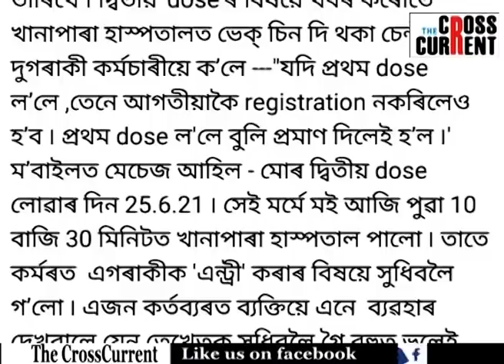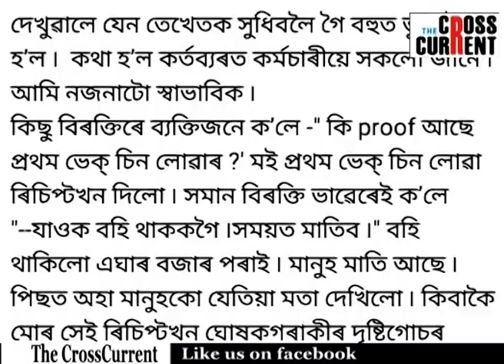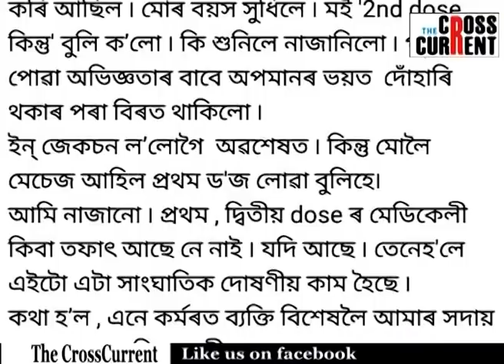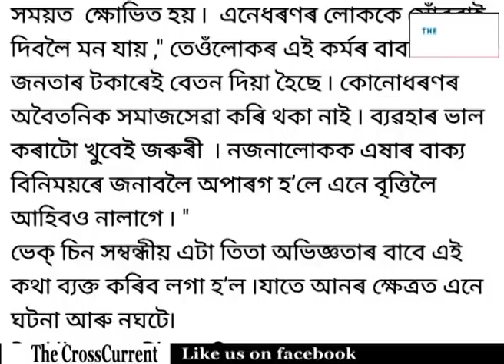ভেকচিন ল'বলৈ গৈ কি অভিজ্ঞতাৰ সন্মুখীন হ'ল এগৰাকী মহিলা?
দ্বিতীয় ড'জ ভেকচিন ল'বলৈ  গৈ ভুলতে আপুনি পুনৰবাৰ প্ৰথম ড'জ ভেকচিন ল'লে নেকি? প্ৰথম আৰু দ্বিতীয় ড'জ ভেকচিন একেইনে? ভেকচিন ল'বলৈ গৈ কি অভিজ্ঞতাৰ সন্মুখীন হ'ল এগৰাকী মহিলা?